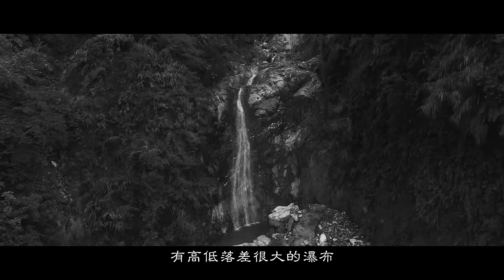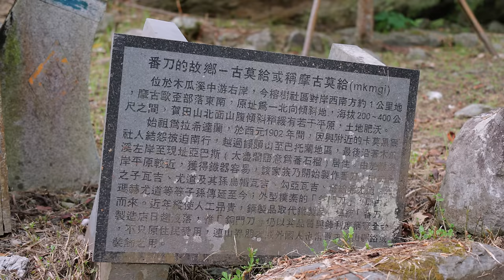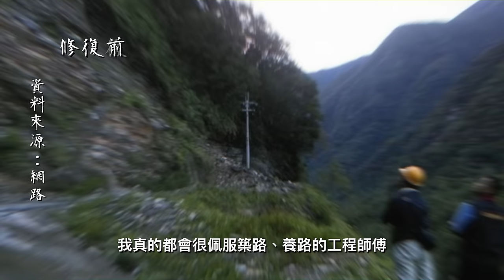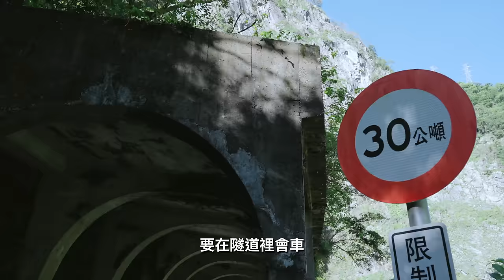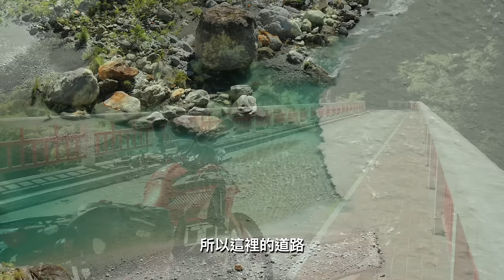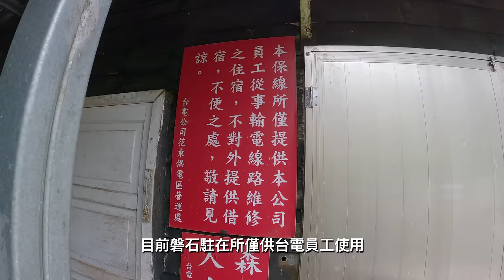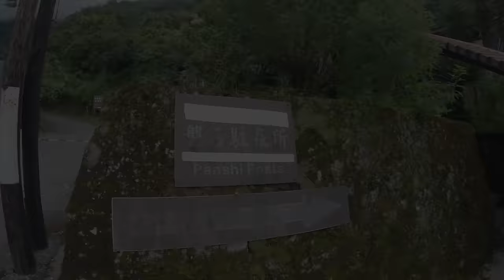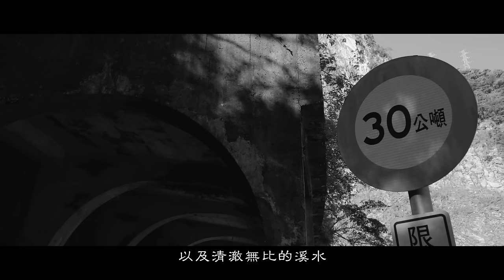花蓮慕谷慕魚．崖勇蘇漾：消失的台14線東段跑去哪了？探訪台灣古老的東西橫斷道路｜天長隧道、銅門峽谷、初音奇萊橫斷道路｜Loot2魯特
我來過這裡
在我模糊的記憶中
國中時期的時候，我去過一個地方
那裡好像有神秘幽暗的隧道、無比壯麗的高山
有高低落差很大的瀑布
直到多年以後，開始騎摩托車四處探險了
我才恍然大悟
原來10幾年前
我去的那一個有山洞、峽谷、懸崖、清澈溪水的地方
有一個充滿詩意同時美麗的名字

特別感謝：
徐宗懋圖文館、文化部國家文化記憶庫提供圖片授權

拍攝器材：
GoPro11、Gopro11 Mini
FUJIFILM-XT5
Sony A7S3

騎乘車輛：
CRF 300 Rally
CRF 150 L